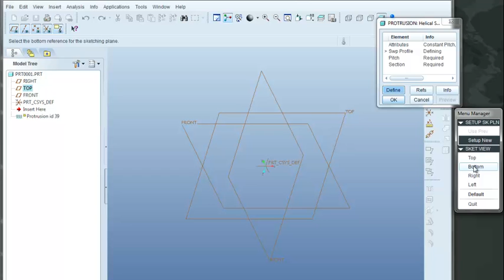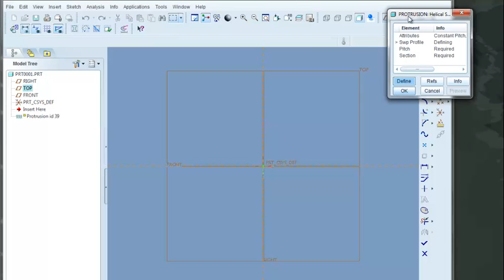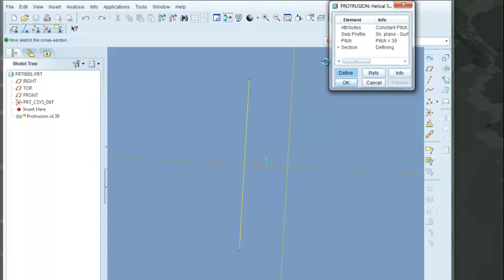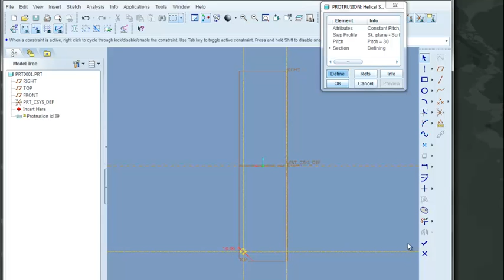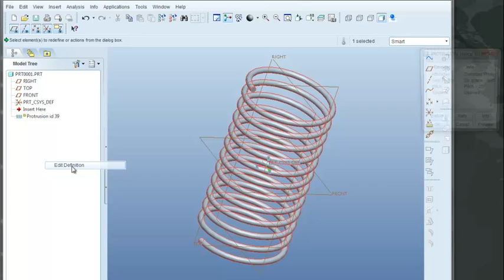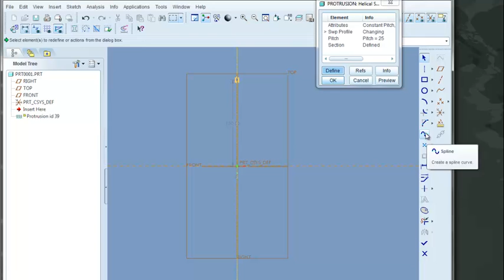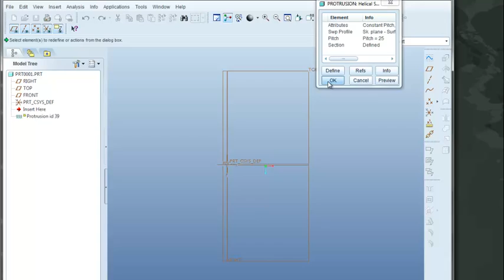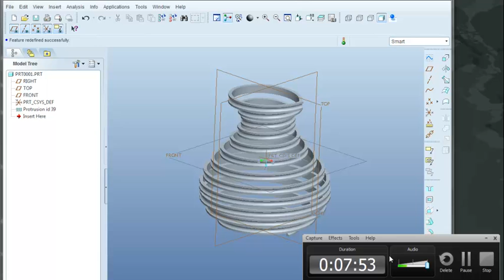Pro-E Tutorial 10 (TCNJ)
Pro-E tutorial demonstrating the use of the helical sweep tool.